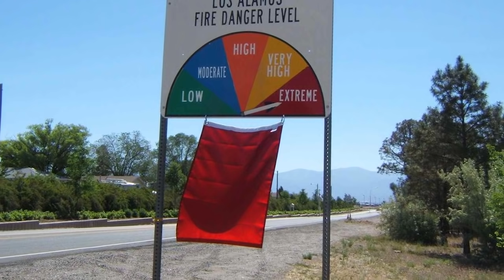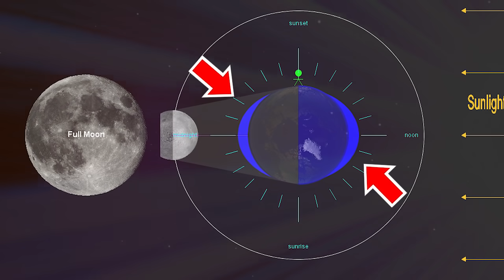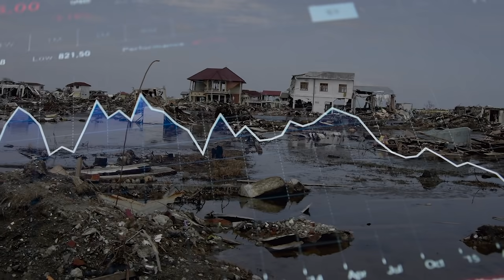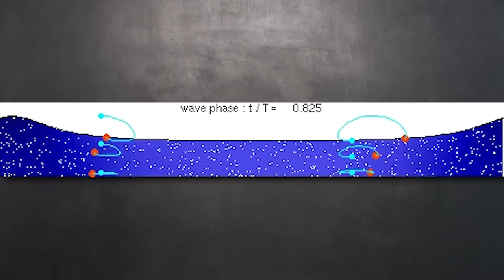7 สัญญาณเตือนภัยจากธรรมชาติที่คุณไม่ควรมองข้าม (ระวังให้ดี)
ภัยธรรมชาติถือเป็นอะไรที่เราหลีกเลี่ยงไม่ได้อยู่แล้ว และแน่นอนว่ามันก็สร้างความเสียหายอย่างใหญ่หลวง แต่หากสังเกตกันดี ๆ จะพบกว่าก่อนเกิดเหตุภัยพิบัติ ธรรมชาติมักจะมีสัญญาณบางอย่างที่เตือนบอกเราล่วงหน้าเสมอ ทั้งทางตรงและทางอ้อมในรูปแบบต่าง ๆ ตั้งแต่การวิ่งหนีของสัตว์ไปจนถึงแรงสั่นสะเทือนแปลก ๆ รอบตัวเลยล่ะ ดังนั้นหากคุณเจอสัญญาณดังต่อไปนี้ ต้องรีบหนีทันที ไม่อย่างนั้นอาจจะไม่รอดก็ได้